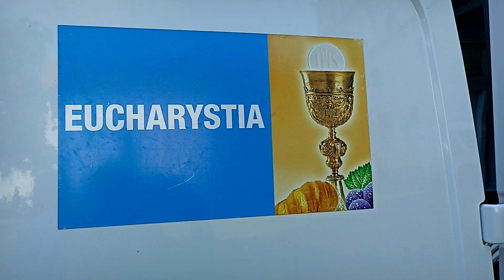Mobilna zakrystia Pieszej Pielgrzymki Tarnowskiej na Jasną Górę